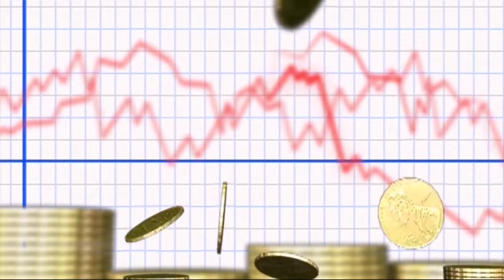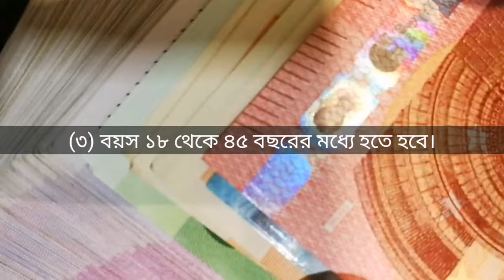প্রবাসী লোনের আবেদন করার নিয়ম | Probashi Bank Loan in Bangladesh || অগ্রণী ব্যাংক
প্রবাসী লোনের আবেদন করার নিয়ম | Probashi Bank Loan in Bangladesh  2022 | অগ্রণী ব্যাংক প্রবাসী লোন

বাংলা খবর
সৌদি আরব